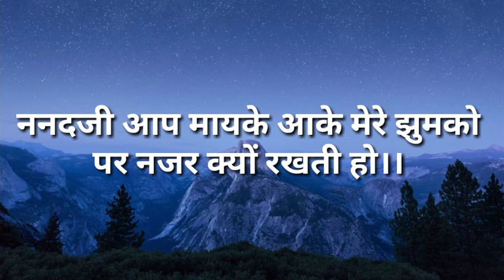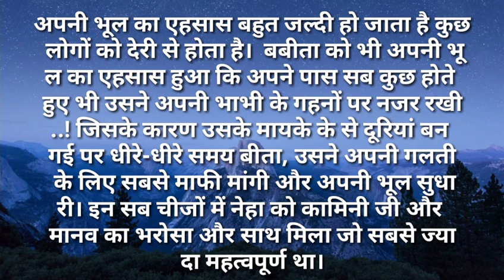suvichar/ननदजी आप मायके आके मेरे झुमको पर नजर क्यों रखती हो Hindi kahaniya MoralStories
ननदजी आप मायके आके मेरे झुमको पर नजर क्यों रखती हो